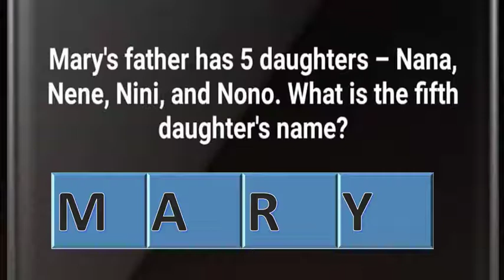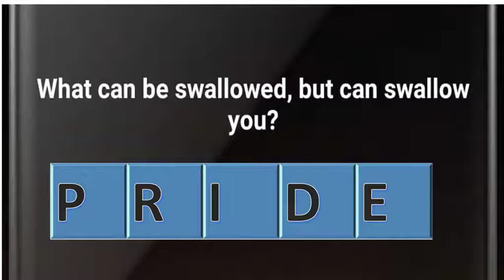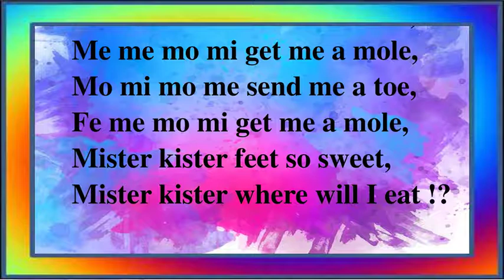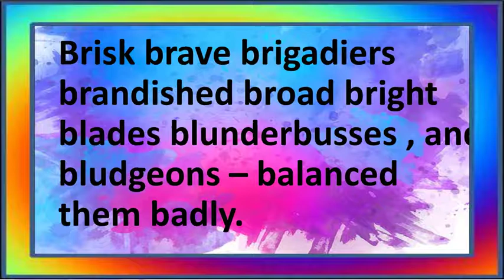ENGLISH MONTH RIDDLES and tongue twister